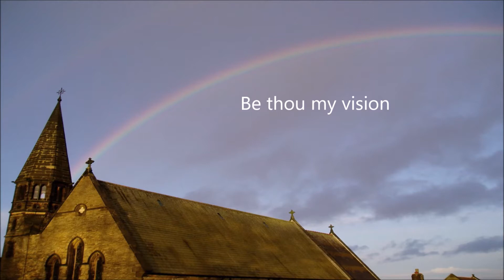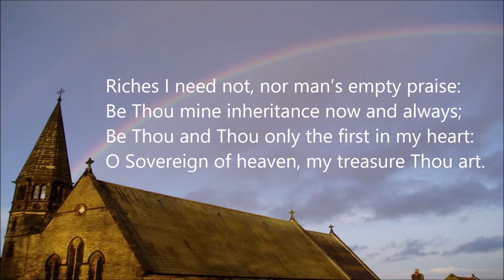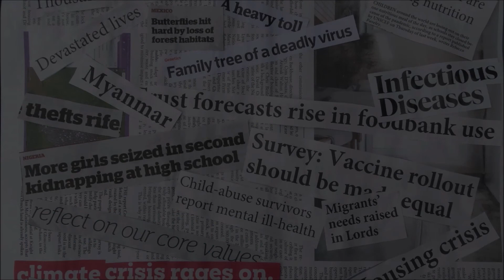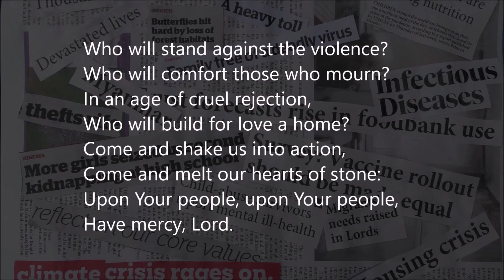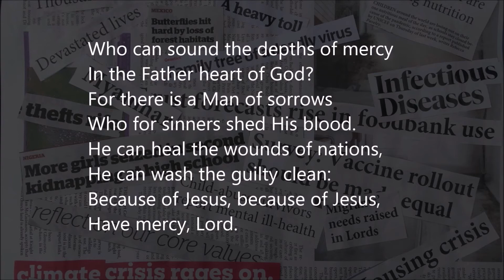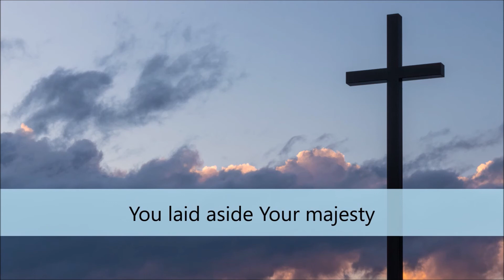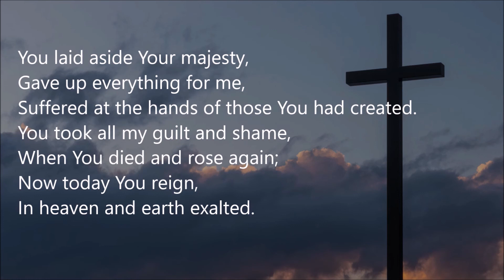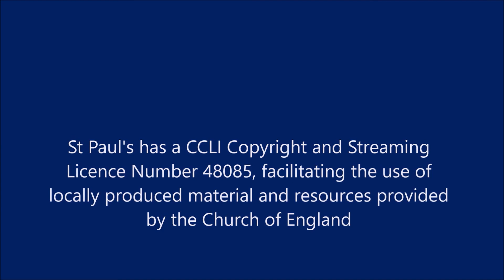Midweek Prayer 13 July 2021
The grim account to the murder of John the Baptist which leads us to face darkness and so find God's greater light.